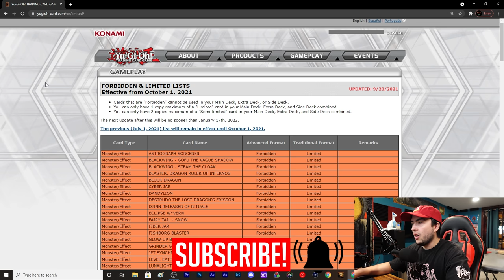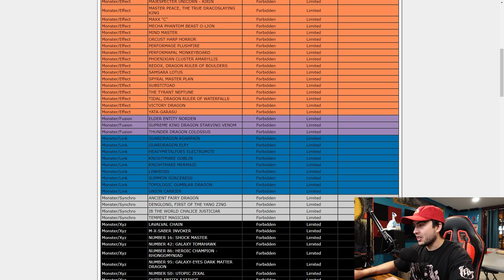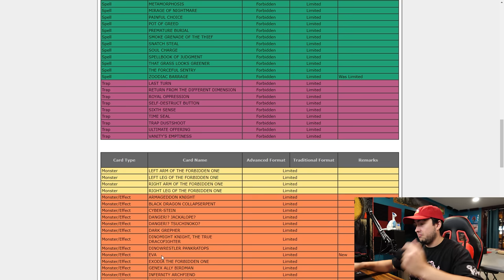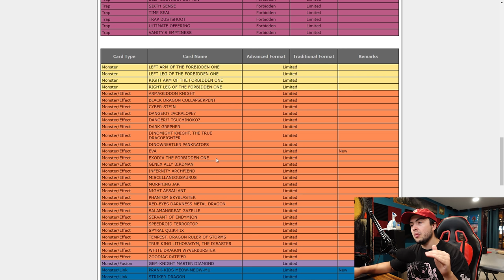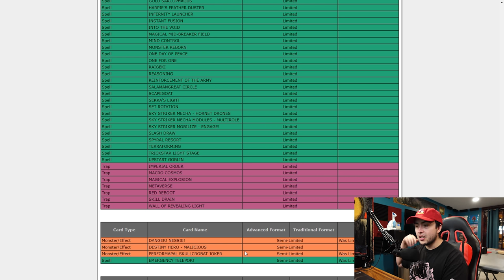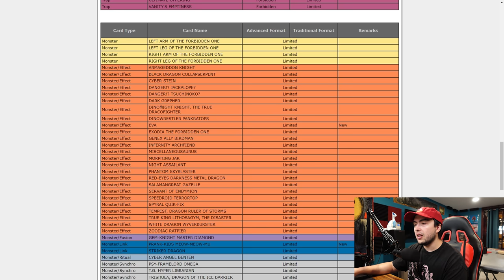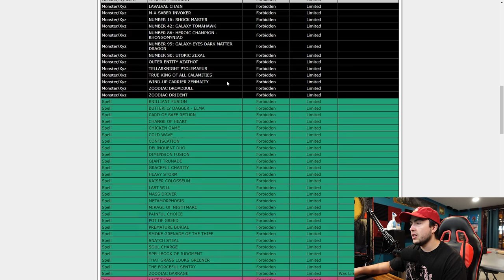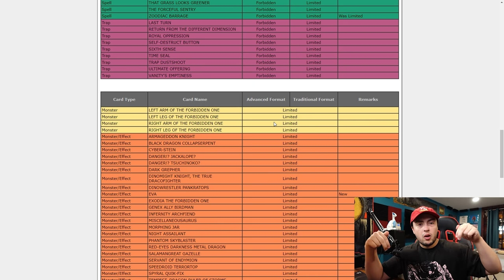The October Ban List Is Finally Here! Another 3 Months Of Dragoon :)